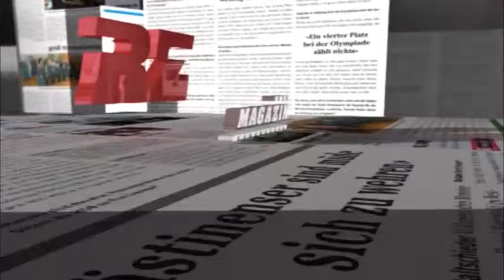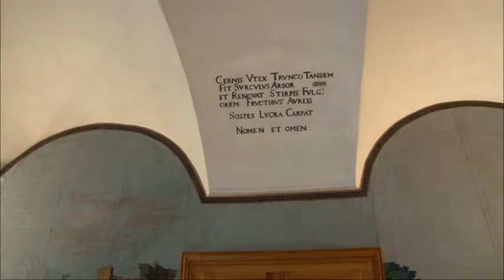Stockalperschloss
Hinter den Mauern des Stockalperschlosses liegen viele Geschichten und Geheimnisse. Das RZ-Magazin hat sich von einem Experten durch die Säle und Gänge des Briger Wahrzeichens führen lassen.